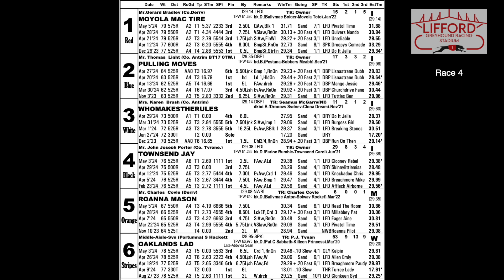Sunday 12th May 2024 | Race 4 | MOYOLA MAC TIRE